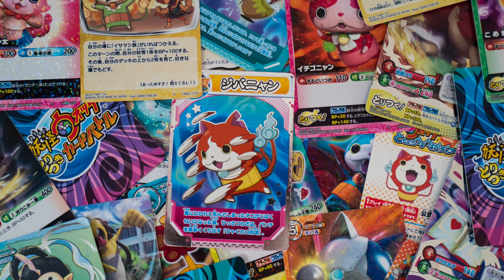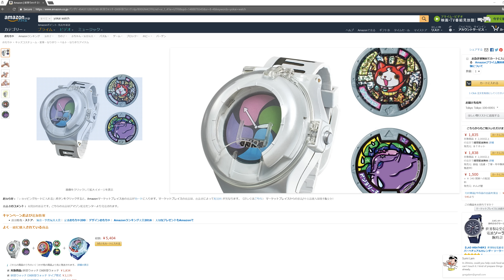The Most Popular Kid's Game in Japan in Real Life: Yo-kai Watch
While Pokemon is still a big thing in North America, for kids in Japan, it's been eclipsed by Yo-kai watch. With this half let's play, half walking tour, see what Yo-Kai watch is like on the Nintendo 3DS and in real life.

Second Toe To The Left 5 - Peter Sandberg
From Tree To Paper 1 - Peter Sandberg
Fields 13 - Gunnar Johnsén